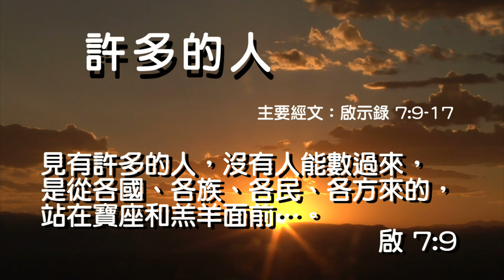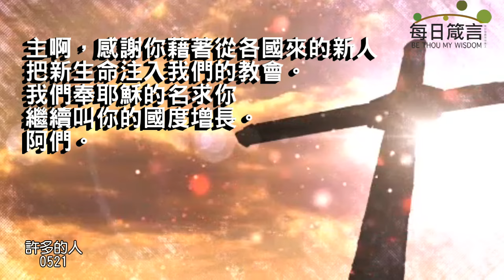每日箴言_240521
許多的人（啟示錄 7:9-17）